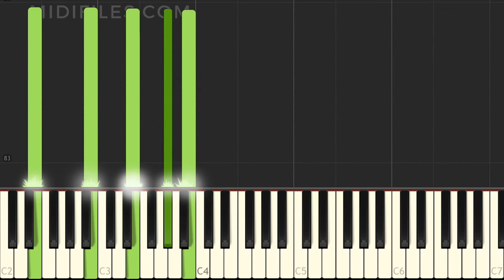TUTO INSTRUMENTAL DE "FREEDOM MORNING" DE KALI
Version instrumentale MIDI de la chanson "FREEDOM MORNING" avec animation des touches au clavier, rendue célèbre par KALI